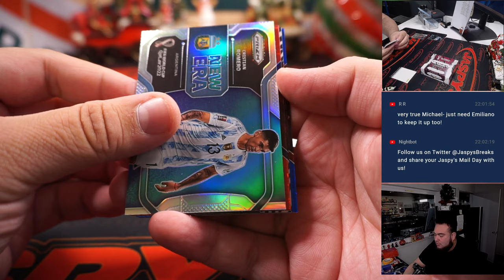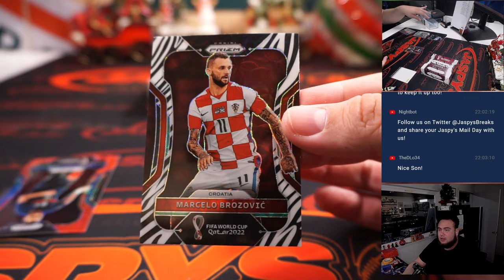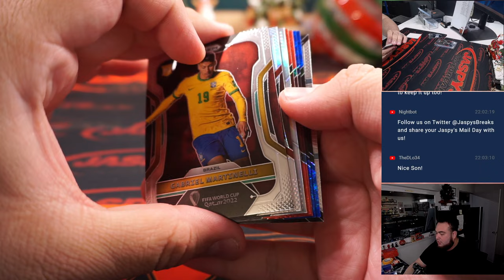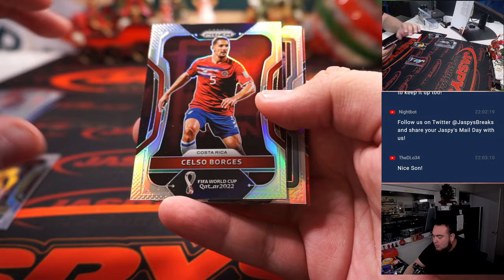F. 12/9/22 - 2022 Panini Prizm World Cup Soccer CHOICE 2-Box Break #4 *PYT*